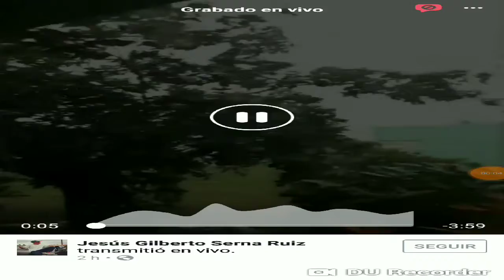Perdón lo que dicho ☹️-(Osuna play)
Este es el YouTuber quien grabó  el huracan
Gemeloko  serna